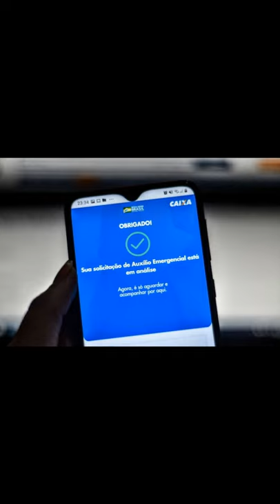Nao saiu Pagamento Mes de Aniversario Auxilio Emergencial